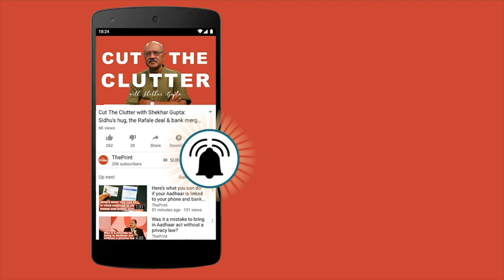India, Pakistan armies to take part in anti-terror drill together amid Article 370 tension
The military exercise is an initiative under the Shanghai Cooperation Organisation, of which India and Pakistan are members. The drill will be held in Russia next month.